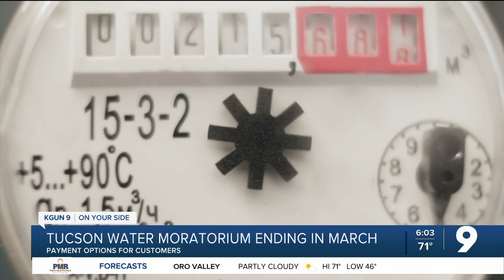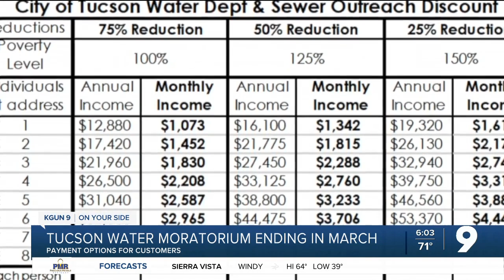Tucson Water shut-off moratorium ending in Mardh